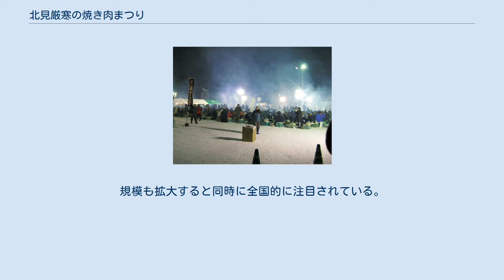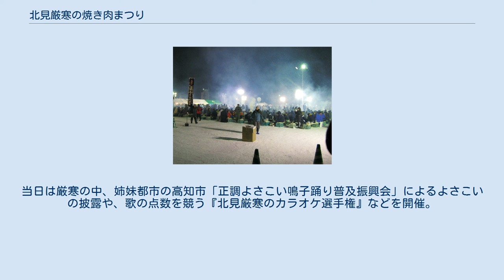北見厳寒の焼き肉まつり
食文化の祭典_(日本)
北見厳寒の焼き肉まつり（2010年） 北見厳寒の焼き肉まつり（きたみ げんかんのやきにくまつり）は、北海道北見市において毎年2月上旬に行われる焼肉のイベント。
 北海道の各民放や新聞社、北海道開発局、北見市などはいずれも『北見厳寒の焼き肉まつり』の表記を使用しているが、唯一読売テレビ制作のバラエティ番組『秘密のケンミンSHOW』では「北見極寒の焼き肉まつり」と表記された。
これは明らかな誤記であるが、なぜ読売テレビがこの表記にしたのかは不明である。
 北見市は支店や出張所が多く転勤族の支店長達が集まる会「ぼらんち会（当時はでさき会）」という組織がある。
その発案で「北見は寒さが厳しい」と「北見は焼き肉が安くて新鮮でおいしい」、この２つを活用して北見市を対外的にＰＲすることができないかと考えた。
それに賛同した地元有志とともに2000年のうるう年である2月29日（ニクの日）に「北見厳寒の焼き肉まつり」を開催し、大盛況の内終了した。
 当初は1回限りのおまつり開催予定となっていたが北見市民からの反響が大きく、現在では「ぼらんち会」「（公社）北見青年会議所」・「地元企業など」100名以上のボランティアスタッフがおまつりの準備・設営・撤収作業など行い。
2月初旬に開催している 平成29年2月3日（金）現在では第18回目の開催となり気温は－11度と「焼き肉のたれ」がシャーベット状態になり、「焼酎のお湯割りや熱燗はすぐに「水割りや冷酒」になるなど、厳しい寒さの中、400台の七輪を1700人が囲みおまつりを楽しんだ。
 入場券は1枚2,000円でサガリ・豚肩ロース・ホルモン・タマネギが各100ｇ、タレ皿・割りばし・塩コショウがセットになっており、割りばし等提供は多く、割りばしは（「一社）オホーツク森林産業振興協会」焼肉のたれは全て提供品で「上北農産加工農業協同組合」・「ベル食品㈱」・「ＪＡきたみらい」より合計600本。
ポッカレモンや焼酎お湯割り用の割材「ポッカサッポロ北海道㈱」の提供品に抽選会用景品もあり、サッポロビール㈱からも提供品がある。
他にも「北見地区養豚団地協議会」や「北見地区肉振協議会」のお肉提供や、「北見市農業振興会議端野自治区部会」からは豚汁の提供もある。
 会場内には様々な出店があり現在は焼肉のみならず、北見猟友会の鹿肉ブースをはじめ鉄板焼きや厳寒ラーメン、ソフトクリームの販売など色々と楽しめる 北見厳寒の焼き肉まつり実行委員会が主催となり北見観光協会を窓口として北見冬まつりの前日に開催されている。
なお後援には北見市と北見商工会議所。
北見市は人口1人あたりの焼肉店の数が北海道で一番高い「焼肉のまち」であり、約2000人規模の厳寒焼き肉まつりも北見の名物として知られる。
このイベントのためにわざわざ道外、または海外から訪れる観光客もいるという。
焼けた肉が氷点下10度の気温ですぐに凍ってしまうため、素早く口に入れなければならないという。
 2004年にBSE問題で牛肉・牛肉製品の輸入が停止された際には、本来使うはずの牛肉に代わって豚肉が使用されたこともあった。
 2017年は全国初の試みで地元のスナックの協力で『厳寒のスナック』が出店。
同年には初の試みで道新プレイガイドによるweb販売も実施しチケットは200枚増販されたが即完売となった。
また、同年には北見市の焼肉をPRする目的で結成された、北見焼肉アイドル Meat Youもライブ出演した。
近年では多数のテレビ局も中継や収録に取り扱われているイベントになった。
 サッポロビール㈱では「北海道冬のまつり缶」として、サッポロ生ビール黒ラベルとサッポロクラシックで、厳寒の焼き肉まつりも取り上げられ、2018年１月23日より北海道限定で販売される。
 2018年は入場券を1,900枚、七輪450台と増やし（Web販売は道新プレイガイドとe+）平成30年2月2日（金）に開催。
 TBS「情報７DAYSニュースキャスター」では翌日の2月3日（土）に3分程放送され、更に全国区のおまつりとなった。
 平成31年2月1日（金）に20回目を迎えた厳寒の焼き肉まつりが開催。
入場券は限定2,000枚で1月中旬に完売。
開催時間も30分延長し17時～20時までの3時間とし、七輪700台が会場を埋め尽くし氷点下10度の中終了。
SNSをバズらせよう企画「厳寒焼肉」などを実施し世界へ発信。
また、NHK「シブ5時」などで中継され全国へ放映された。...